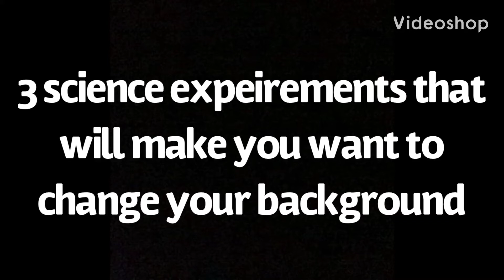3 science experiments that will make you want to change your background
this video shows three fun experiments that will blow your mind away with astonishing color. please leave in comments or channel discussion what i should do next all suggestions will be made as long as reasonable. thank you please like, subscribe and ring that bell.